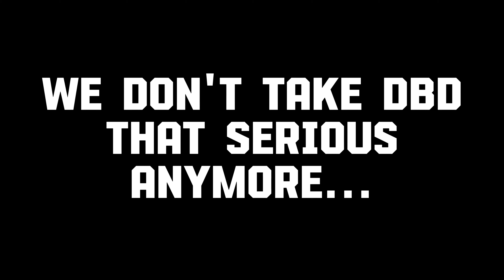Goofing Off On DBD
Nicolas Cage, Steve Harrington, Leon S. Kennedy and Mikaela Reid face the Oni

You really can't say that for another game.

Just uploaded this for our memory tbh